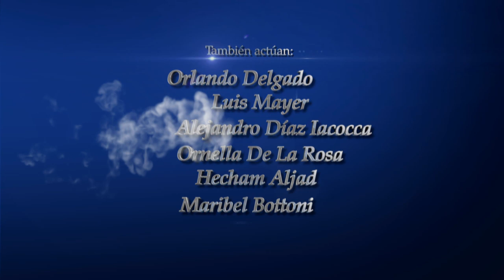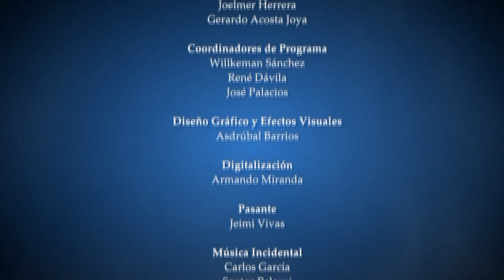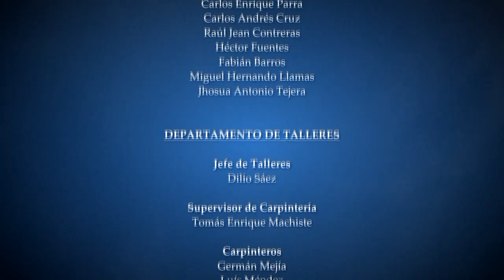Amour secret... les raisons du coeur Episode 95